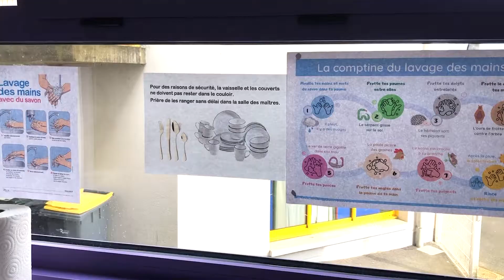Reprise 12 mai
L'espace YouTube officiel des vidéos de l'Éducation nationale en Bretagne.